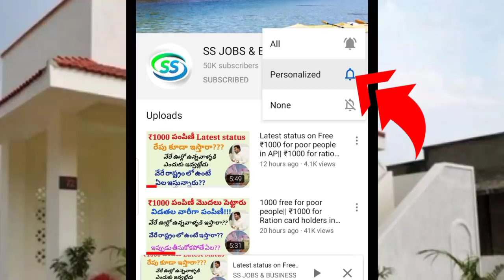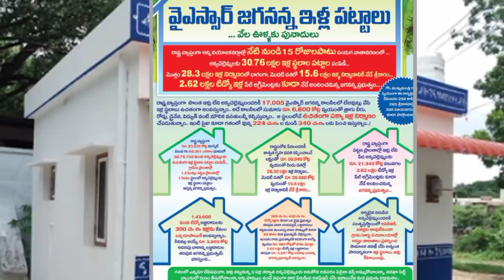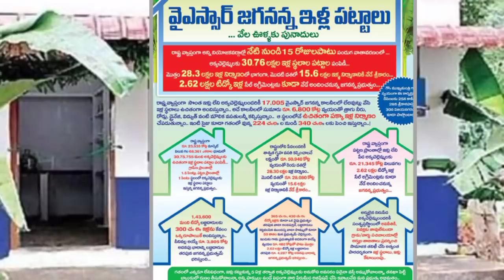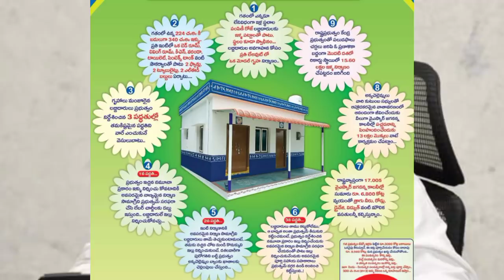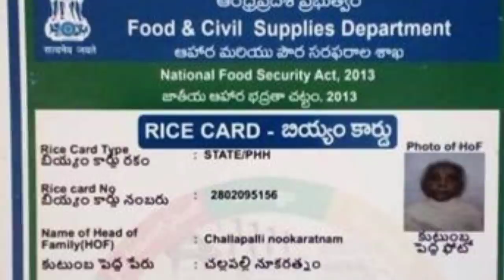AP ILLAPATTALU|AP navaratnalu|Illapattalu on Dec 25 in AP|Happy Christmas|FREE house for poor in AP